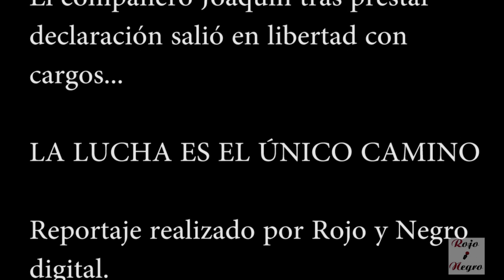Concentración Bomberos Madrid 1F2014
Una vez mas el acoso de la policía a los bomberos de la ciudad de Madrid tiene la respuesta de todo el colectivo. El pasado sábado día 1 de febrero bomberos de toda la comunidad de Madrid y otras provincias, se concentraron frente al parque 8 de la capital, situado en el barrio de Vallecas. Desde allí acompañaron al compañero hasta la comisaría de Moratalaz donde tenía que declarar por injurias en unas supuestas declaraciones que había realizado en la red social facebook en las que arremetía contra la Policía.